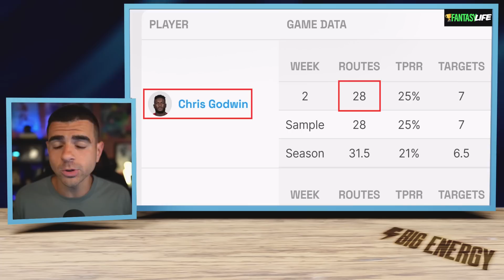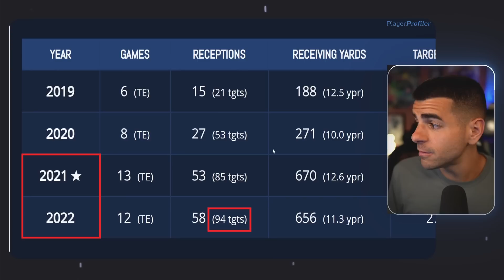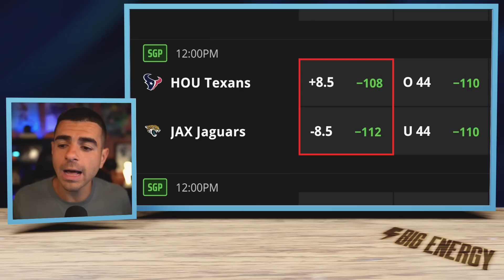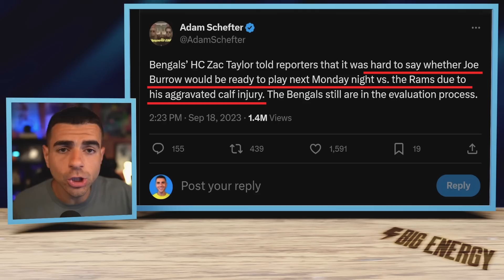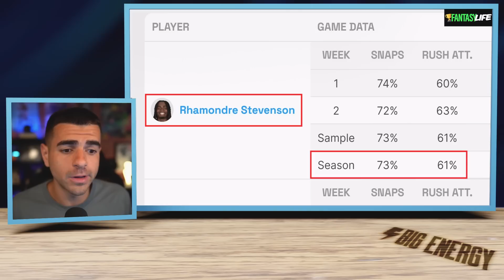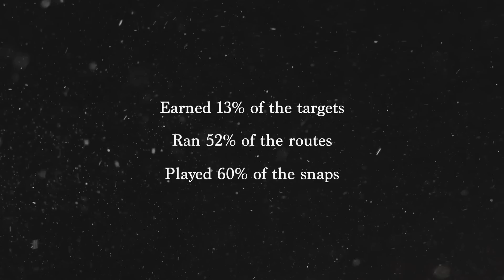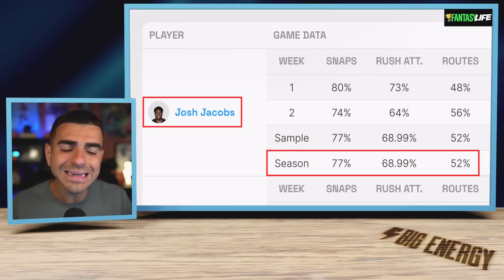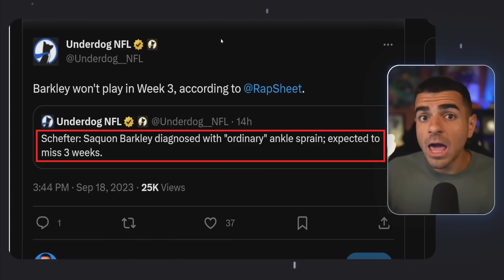12 Players You Must Trade for Immediately | Week 3 Fantasy Football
12 League Winners You Need to Trade for Before Week 3 in Fantasy